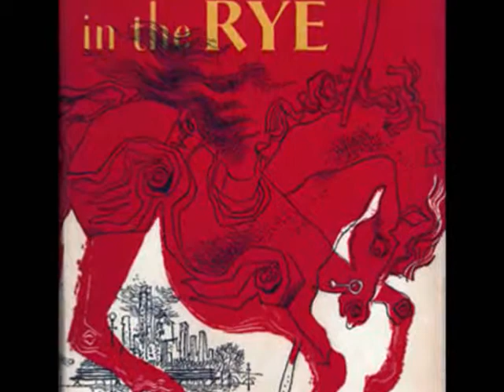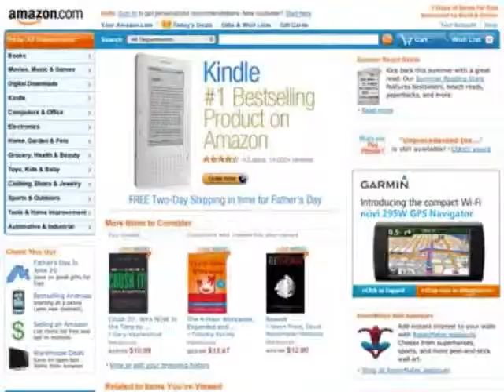Top 11 Amazon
Here I go again, with yet another Top 11 list!  I am so mad I did not get this submitted in time for the big day for us to submit stuff.  At least I got to insert clips of myself in the middle of the videos for the first time.